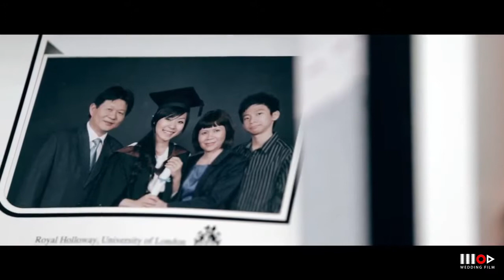Ngoc Linh & Thanh Tri (Zèo Trí)| Wedding Highlights | WedinStyle | 2015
A garden themed wedding by WedinStyle
WedinStyle - The Stylish Wedding Planner of Vietnam
Địa chỉ: Tầng 2, 19 Phan Bội Châu, Hoàn Kiếm, Hà Nội